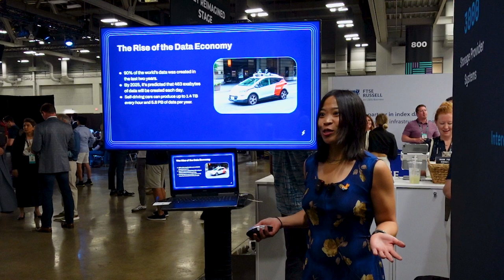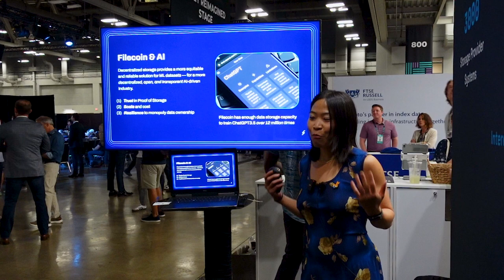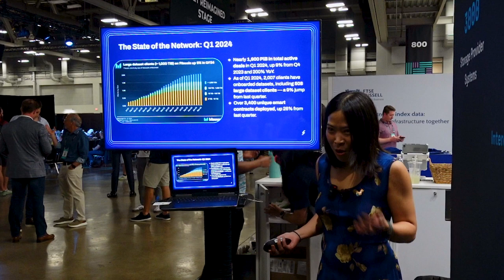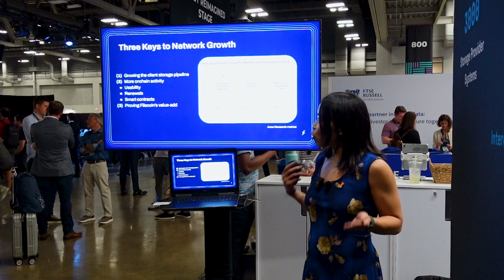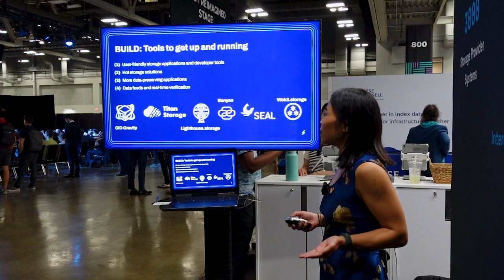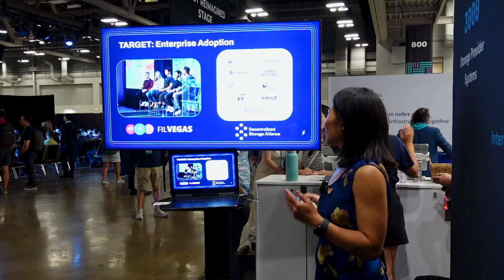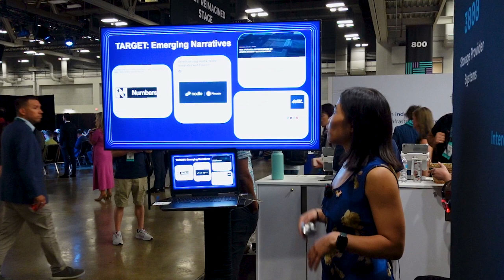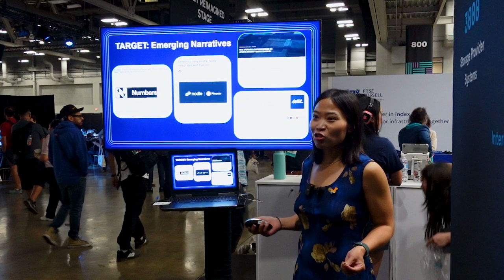Charting the 2024 Filecoin Road Map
Speaker: Clara Tsao, Founding Officer, Filecoin Foundation